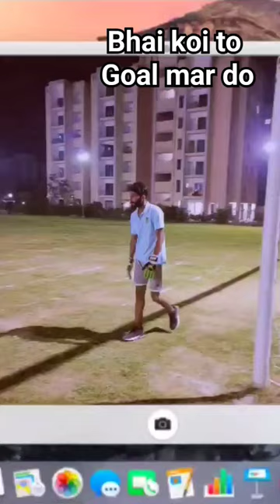football fun medicalcollege balasore fmmch boring